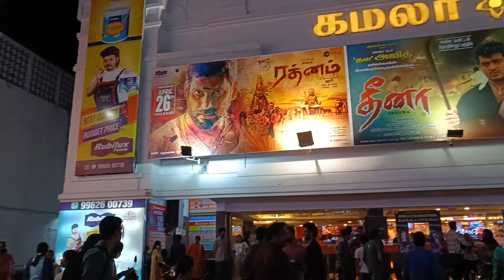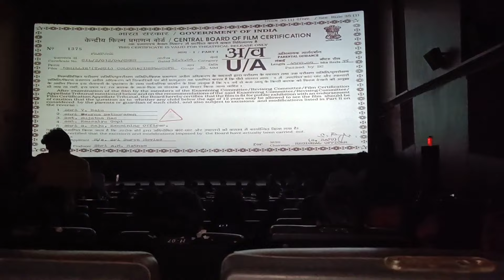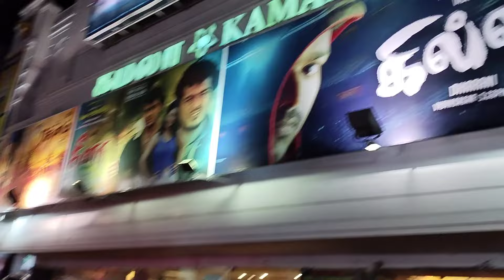Gilli Movie Re release experience 🍿🍿devikaelangovan